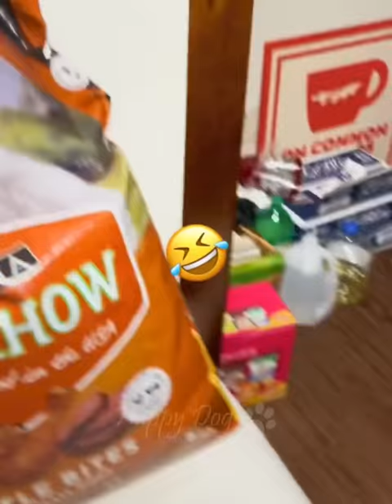Funny Animals Videos 😂 - Funniest Cats and Dogs 😸🐶 229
Funny Animals Videos 😂 - Funniest Cats and Dogs 😸🐶 229. Only the best! Sit back and charge positively 😉 Best funny animals (funny cats, dogs and other funny animals).

🎬 Funny animal videos. Funny cats and dogs. The most popular compilations from Happy Dog:

Funny animal videos / Funny cats and dogs / Funny animals

Happy Dog is a channel containing collections of funny animal videos: funny cats, dogs, and many other funny animals. The channel was created to bring even more positive and joyful moments into your life!